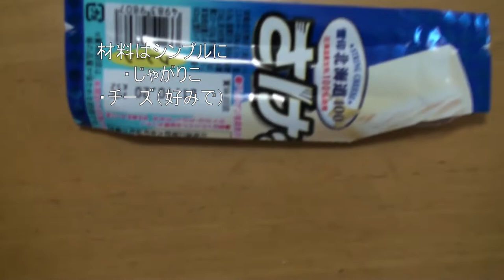じゃがりこ簡単アレンジ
今回はじゃがりこの簡単アレンジ動画です
マジでおいしいので本当に作ってみてください